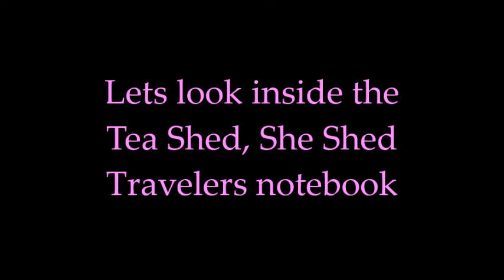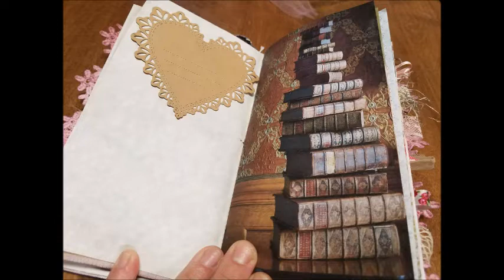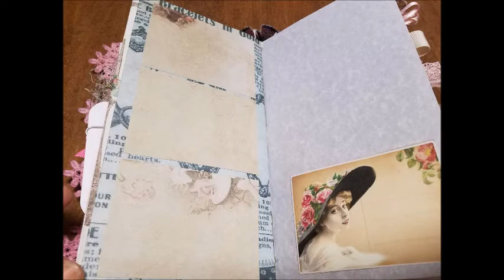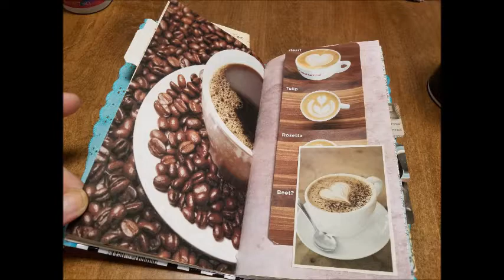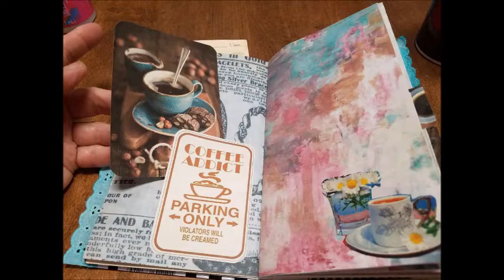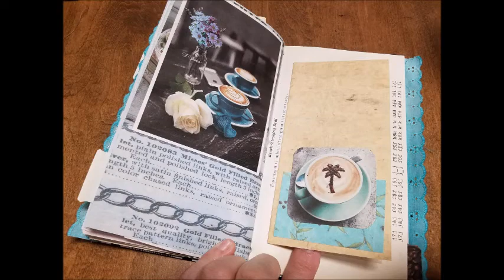Tea Shed, She Shed Travelers Notebook and Mocha Malt Shop Travelers Notebook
Tea Shed, She Shed Travelers Notebook
Mocha Malt Shop Travelers Notebook
both have approximately 70 pages each to journal.
The come embellished with plenty of journal cards and pages.

Tea Shed, She shed is a cottage of sort made for that time when you would like to escape and add a cup of warm beverage and a good book.